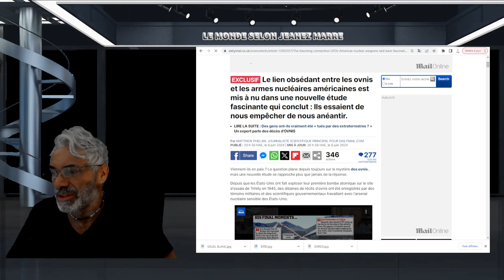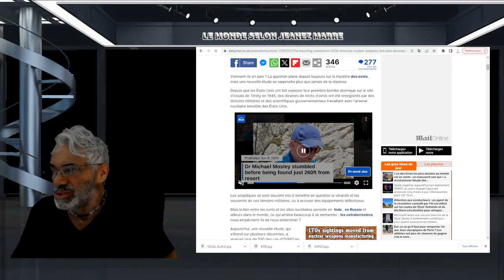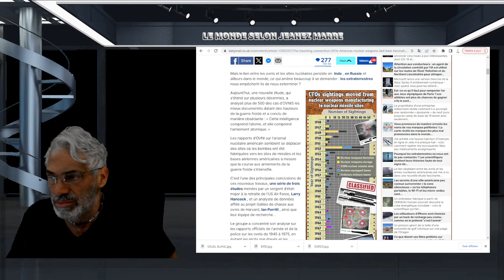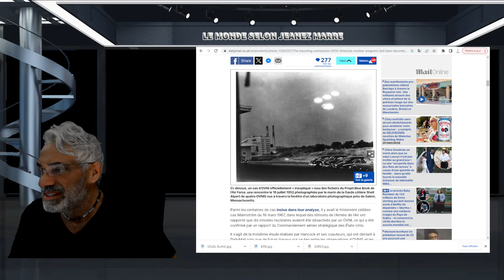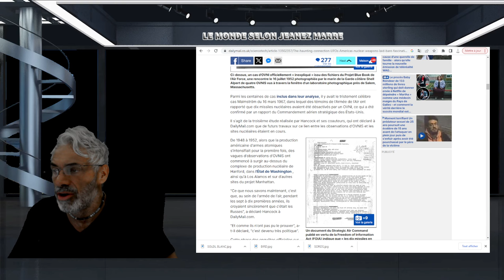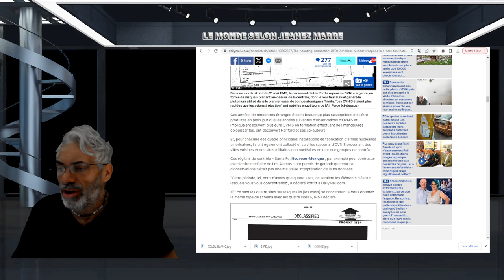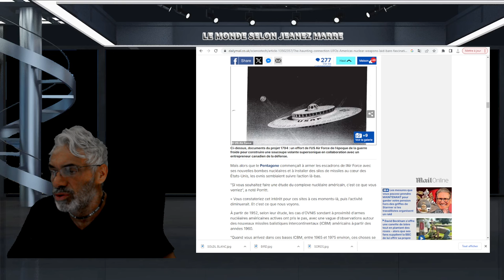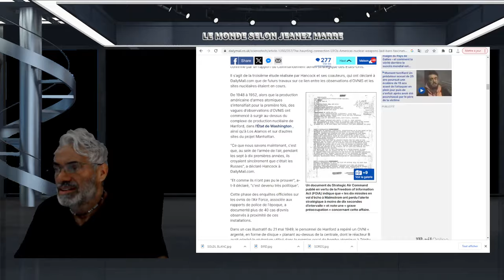DERNIÈRE HEURE; ovnis et les armes nucléaires américaines;UN RAPPORT CONFIRME LEUR PRÉSENCE !